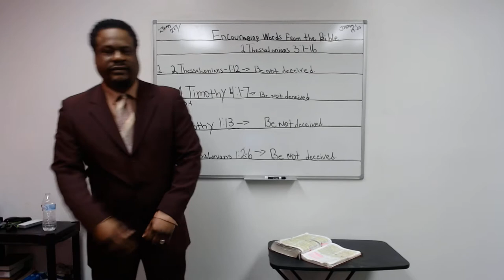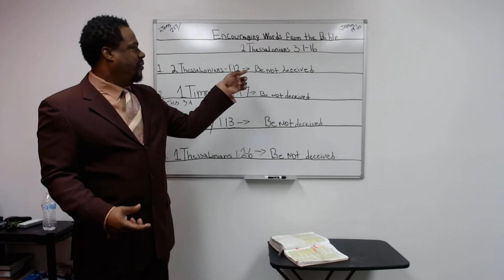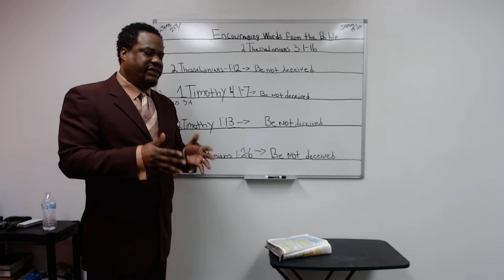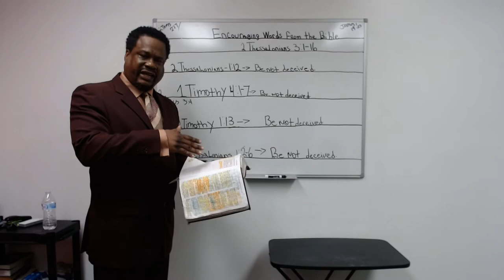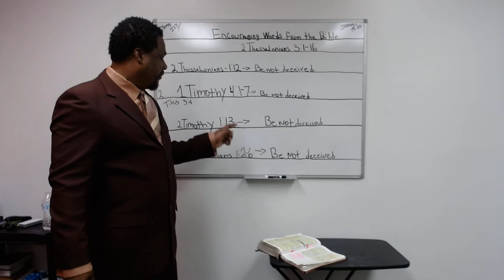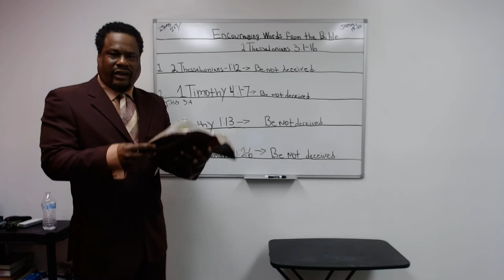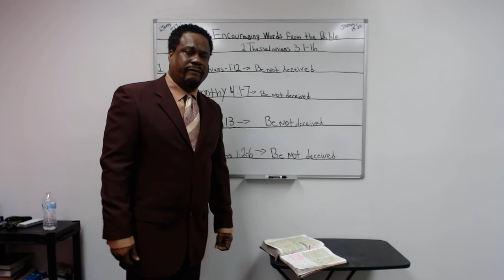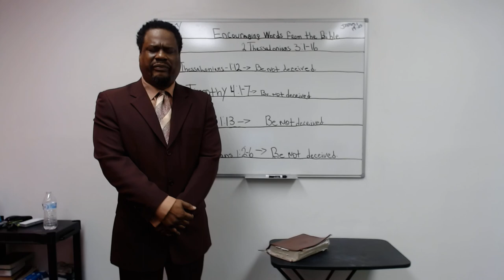Be Not Deceived. MUST WATCH.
Hello my Brothers and Sisters. You can also go to my and click the You Tube icon button and all 34 videos lessons will come up as well. Thanks everyone for your uplifting words.

Gospel Teaching Minstry Monthlyword Selfmotivation Word of God.